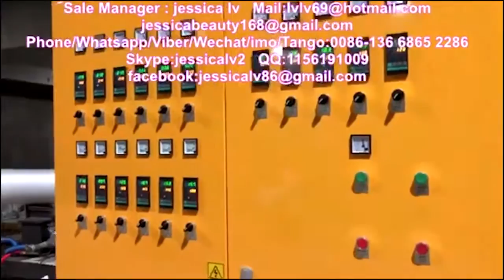Hot Selling!! Disposable plastic fast food container and ceiling making machine,